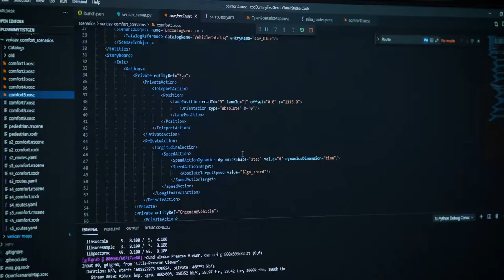HORIBA MIRA and the VeriCAV Project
The VeriCAV project has been a multi-million pound, 27-month project funded by the Centre for Connected and Autonomous Vehicles (CCAV) via Innovate UK, together with industry match funding, and is a key part of the government’s £100 million Intelligent Mobility Fund, supporting the Future of Mobility Grand Challenge.

It has built and tested an integrated framework to allow Automated Driving Systems (ADSs) to be validated in simulation.

HORIBA MIRA, along with industry partners Connected Places Catapult, University of Leeds, and Aimsun, have developed a next-generation simulation framework that significantly improves test efficiency across a varied range of driving scenarios – all to accelerate the safe roll-out of CAV technology into society.